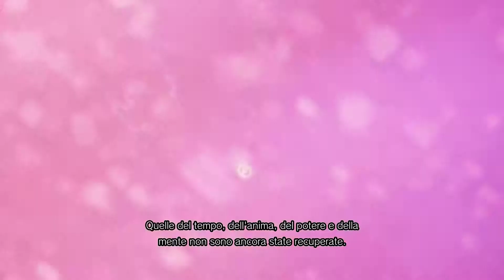MARVEL VS CAPCOM INFINITE #02 LANCIA E ADOUKEN